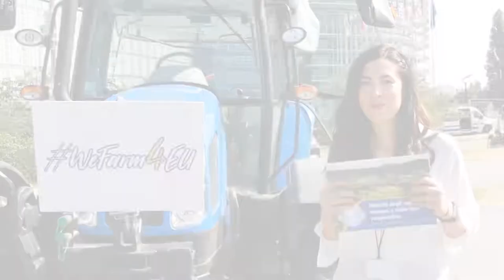EUTractorChat - MEP Paolo De Castro takes a seat in tractor to answer Italian farmers questions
MEP Paolo De Castro takes a seat in tractor to answer Italian farmers questions which Copa Cogeca members CIA, Confagricultura, Coldiretti and Cooperative Italiane gathered through their social media. He answers questions on CAP, new tech, EU budget, trade, italian rice and much more!

Please activate subtitles for English!